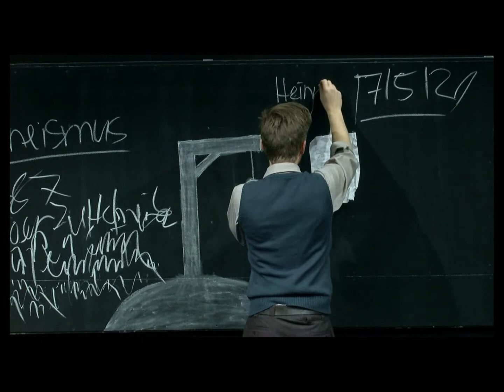Klamm Krieg - Trailer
Klamms Krieg
Ein Klassenzimmerstück von Kai Hensel

Regie: Lisa-Marie Zimmermann

In der Rolle des Klamm spielt: Noah Alexander Wolf

Am Akademietheater Regensburg, Premiere: Oktober 2021

Film: Kay Bertl
Schnitt: Lisa-Marie Zimmermann mit freundlicher Unterstützung von Sean Schröder

Verlag: Gustav Kiepenheuer Bühnenvertrieb